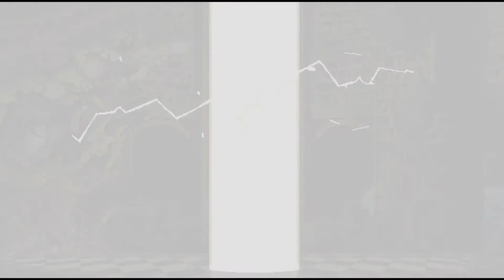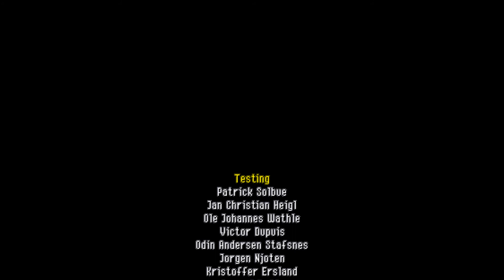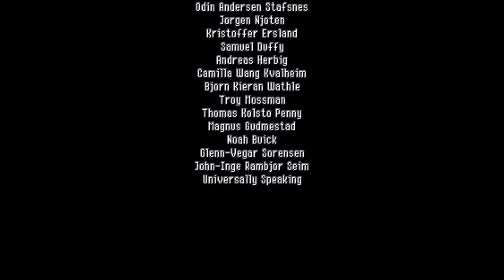owlboy - ending & the loop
this is the end of the beginning or is it the beginning of the end ?